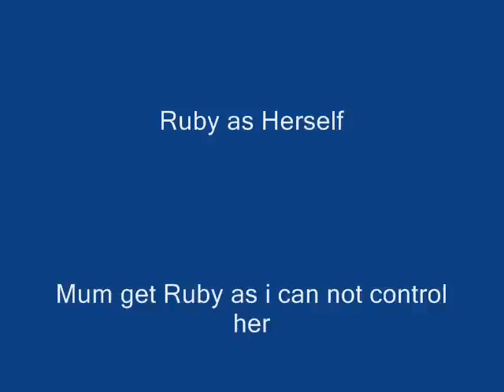Starwars on Lough Shore Antrim NI